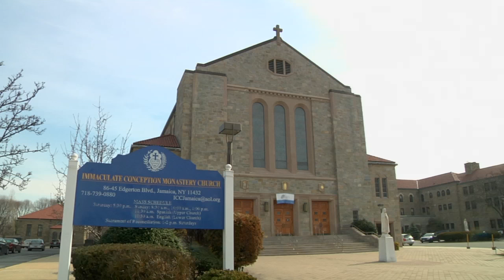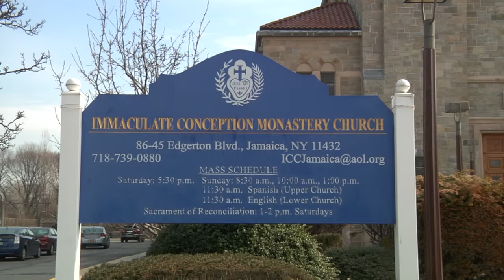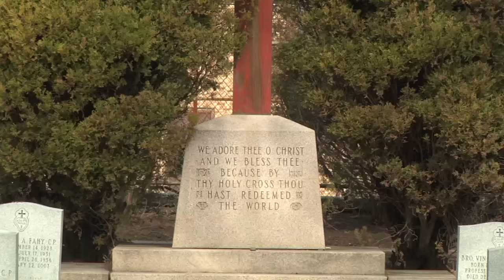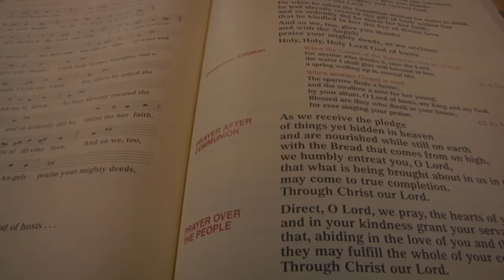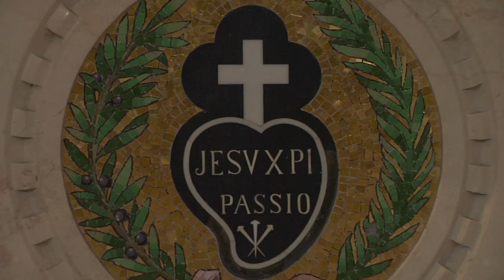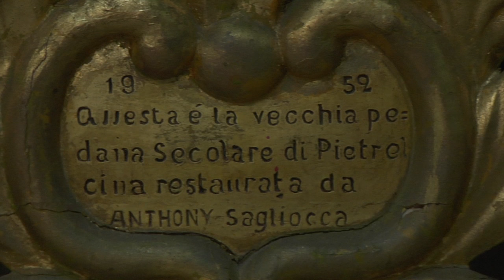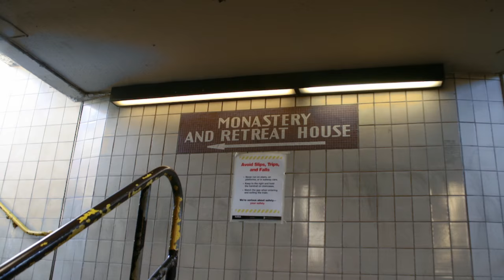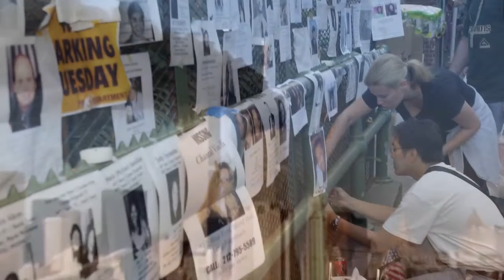NET TV - City of Churches - Immaculate Conception Monastery Jamaica Estates (09/07/16)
Visit the tranquil grounds of the Immaculate Conception Monastery, in the middle of busy Jamaica, Queens, and discover unusual artifacts and a touching 9/11 memorial designed by parish students.

Guest: Rev. William Murphy, the Pastor

This show is available on Time Warner Cable Channel 97, Verizon Fios Channel 48 and Cablevision Channel 30 in the New York area.